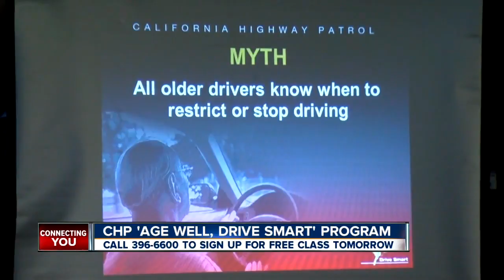23ABC News Latest Headlines | September 17, 3pm